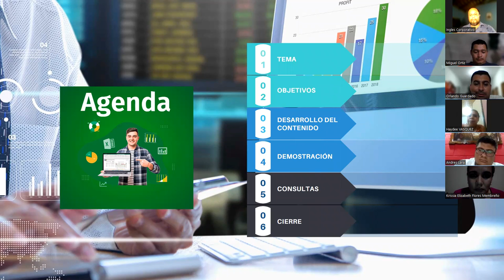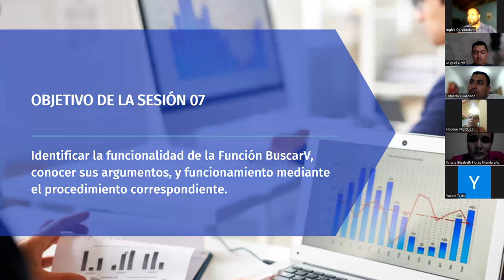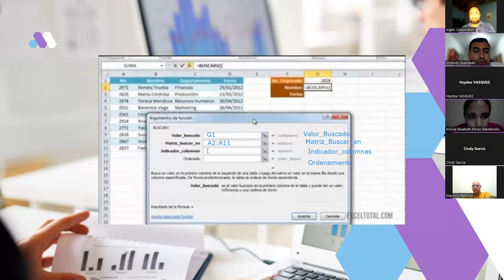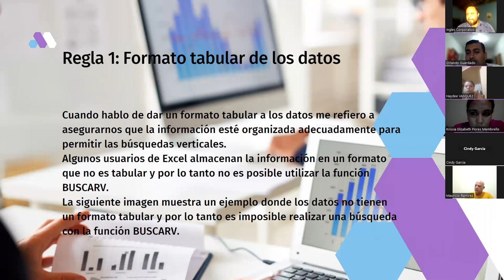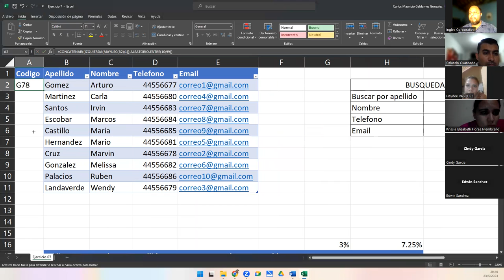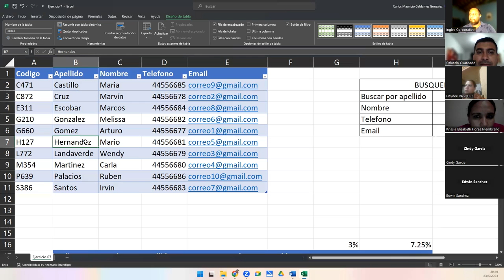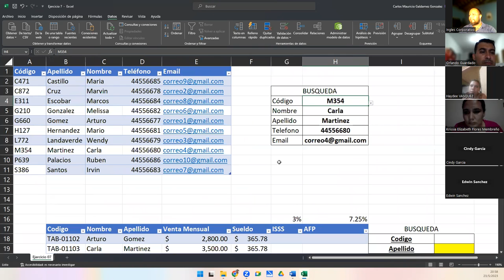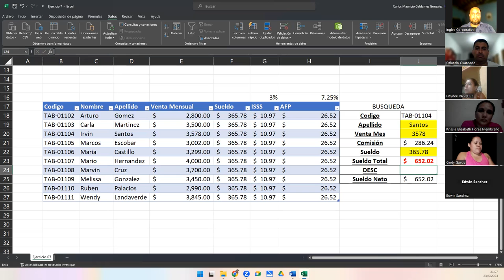Sesión 7-23-05-23-29811-8017-0025/2023-Galdámez-Función BuscarV